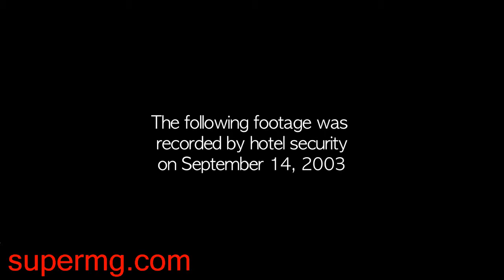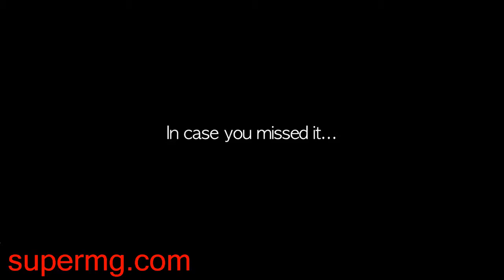Неопознанный мир - Призрак кричит в отеле!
Необычные явления, неопознанные объекты, загадки природы - всё лучшее на нашем канале Неопознанный мир